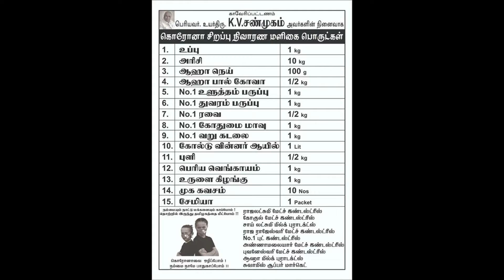கரோனா 2 வது அலை நற்பணிகள் | ரஜினி மக்கள் மன்றம் | கிருஷ்ணகிரி மாவட்டம். | kvs srinivasan